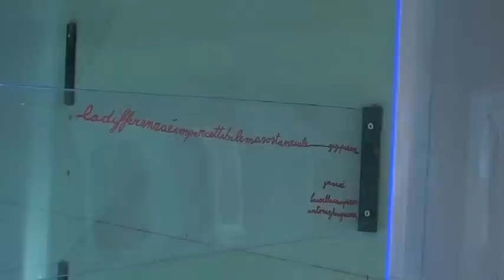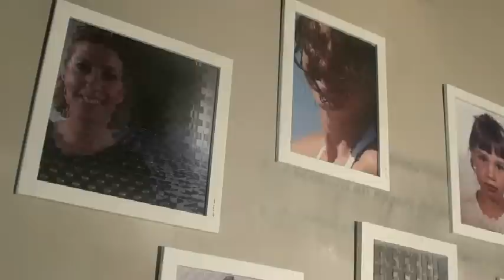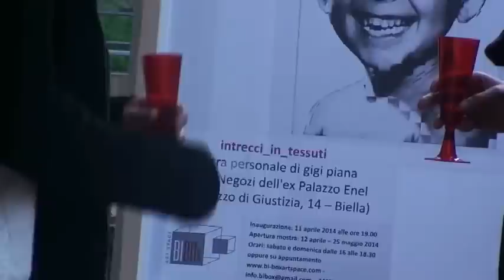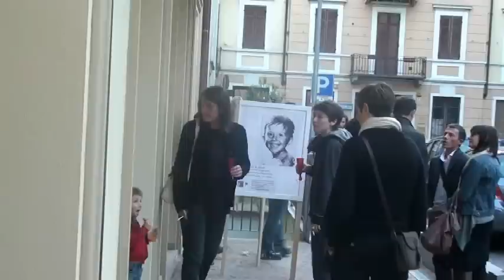22 4 14 MOSTRA INTRECCI_IN_TESSUTI